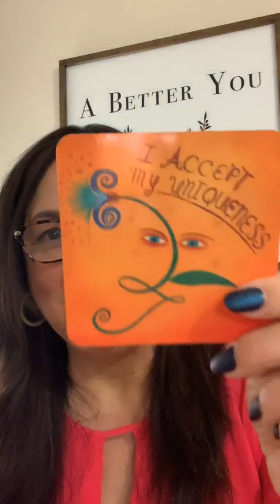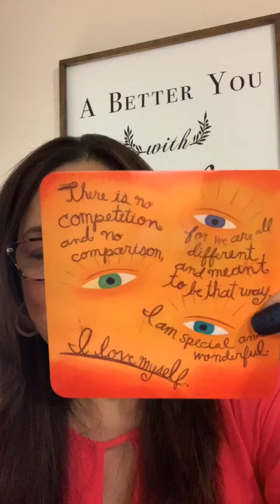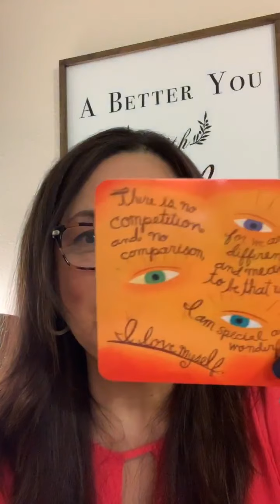I accept my uniqueness!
“There is no competition and no comparison, for we are all different and meant to be that way.”  - Louise Hay